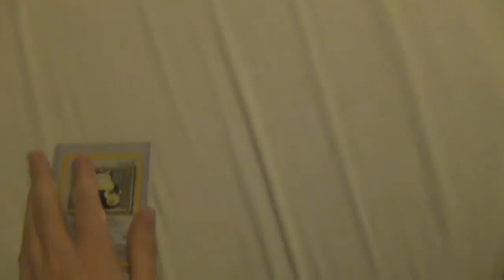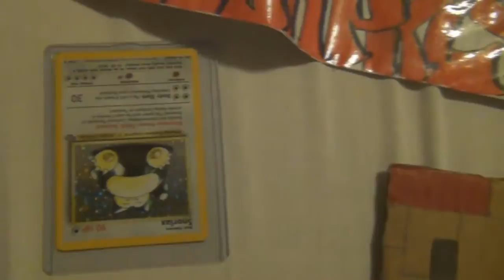E3 Swag II Swag Harder featuring Ze